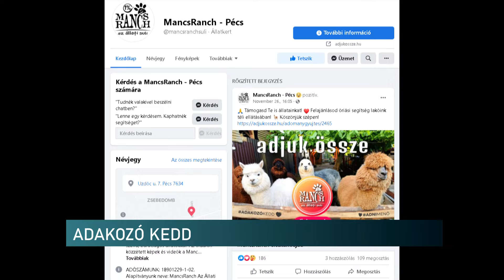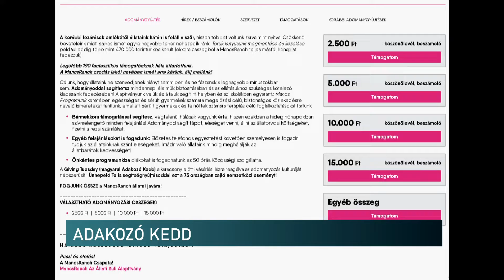Adakozó Kedd a MancsRanch-en - Híradó - 2021.11.30.